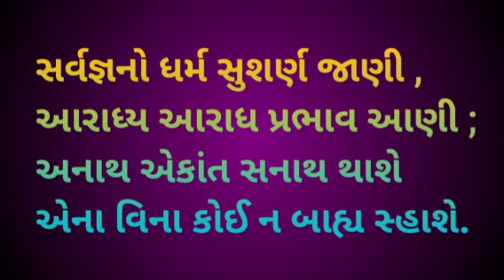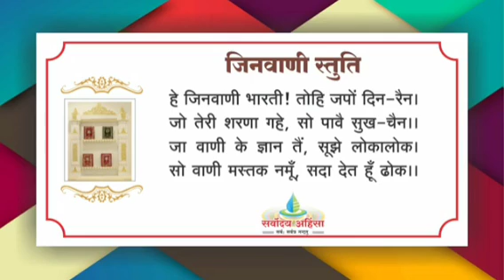अभीष्ट चिन्तन - "शरण" 01 FEB 22